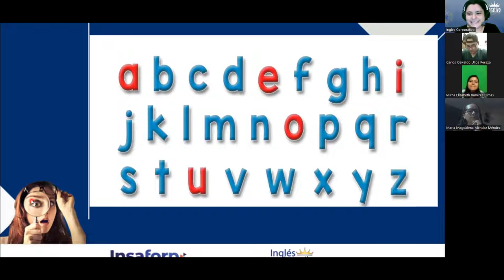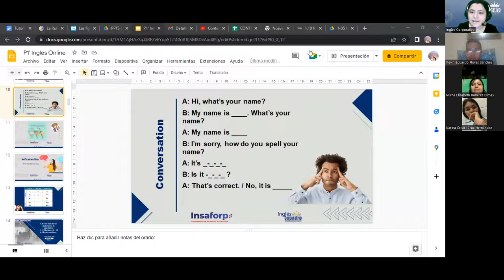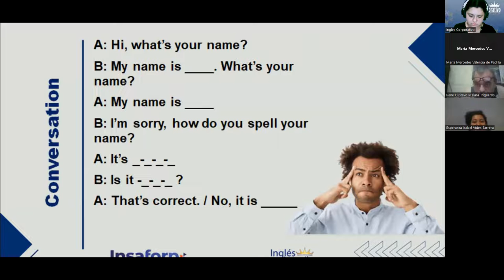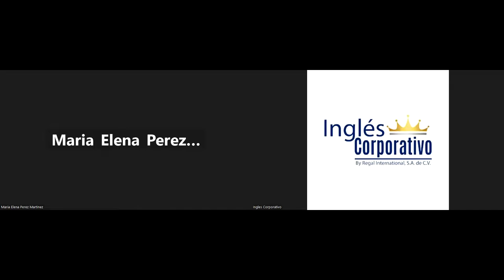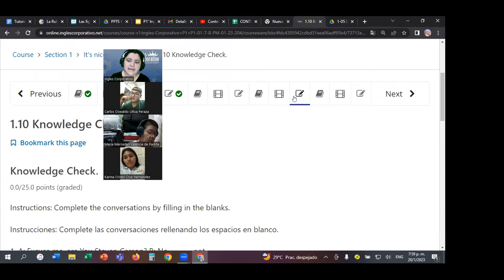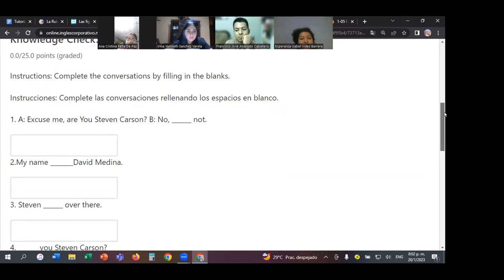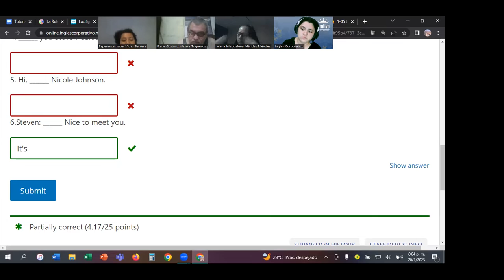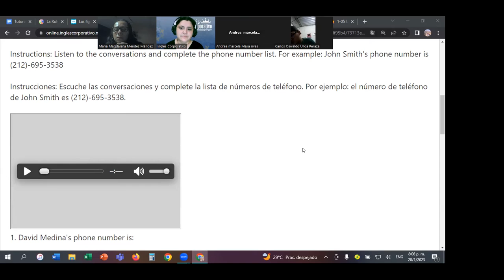Class 3-20/01/2023-FI-REGAL91-Rodriguez Zayas-The Alphabet Review